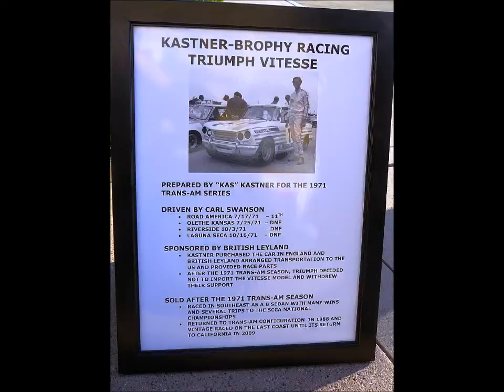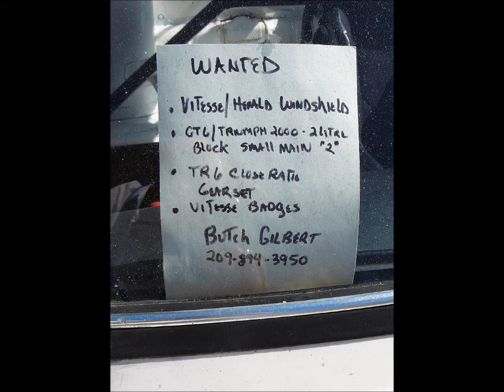Trans Am Vitesse video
Trans-Am racing Triumph Vitesse compiled from photos by Leon Guyot and originally posted on the Vitesse International facebook group.

Driven by Carl Swanson - Prepared by Kas Kastner for the 1971 Trans-Am series.

See this car in action driven by Butch Gilbert